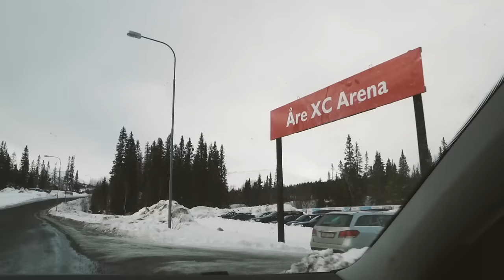Längd och Bada : Daily Vlog 56